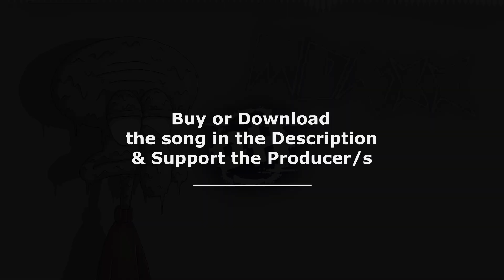MONXX & Miinos - Headshot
~ Hear it, Feel it ~
↓↓↓↓↓↓↓↓  - OPEN -  ↓↓↓↓↓↓↓↓↓↓↓↓↓↓↓↓↓↓↓↓

Snapchat; Monxxdubstep

♛ All we need for now is your Like & Sub to support us out there:

© If any of the content creators of content in this video have any problems with the usage of their works, feel free to reach out to us via email, Discord, or Twitter.  We're more than happy to work things out.